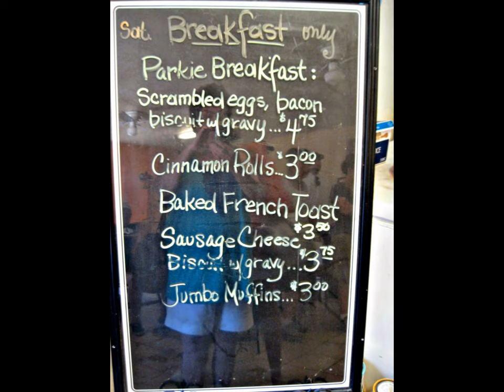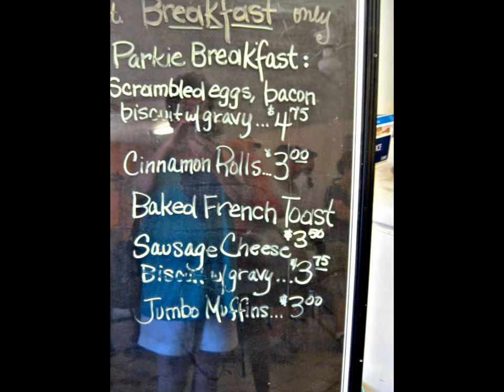The Town of Medicine Park, Oklahoma.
Medicine Park was Our "Summer Place" this year !